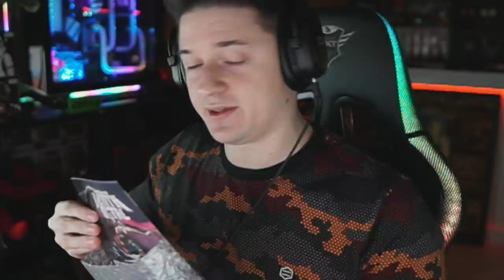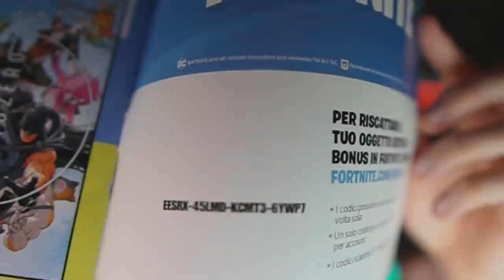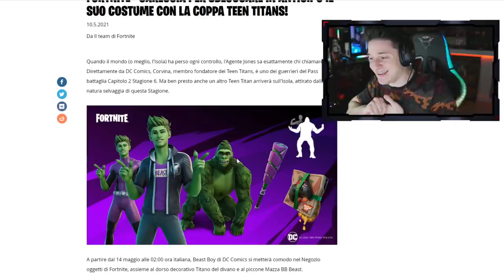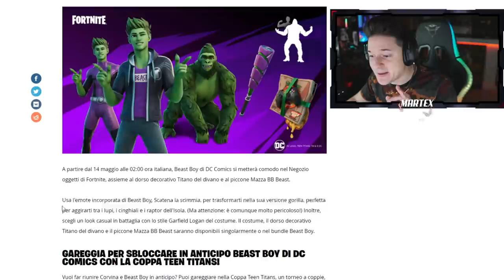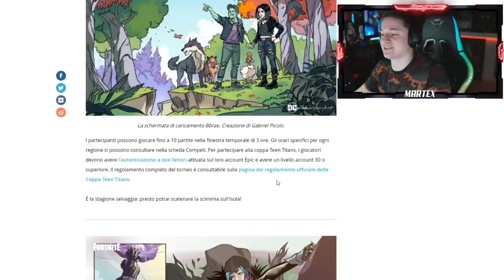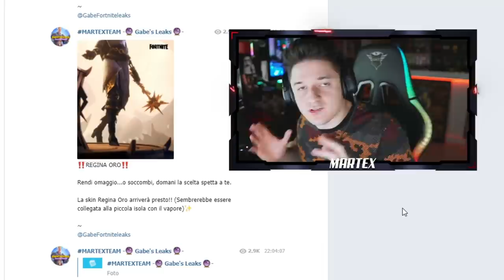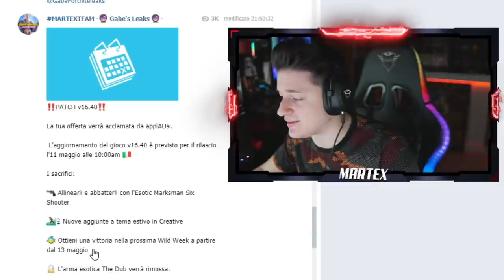UN GORILLA SU FORTNITE CON BEAST BOY! NUOVA SKIN ORO FEMMINA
Ogni volta che lo utilizzerai, io guadagnerò una piccola parte di quello che hai speso, grazie infinite se lo farai!

🎮 Le mie PERIFERICHE Trust Gaming:
- Sedia RGB
- Asta Microfono